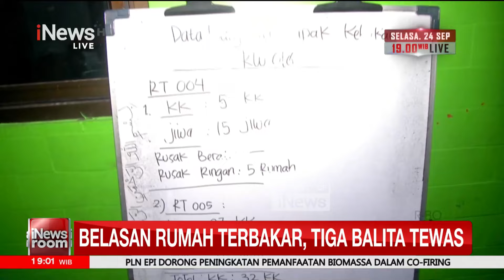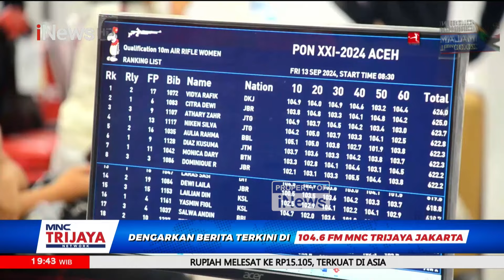[FULL] iNews Room 20 September 2024